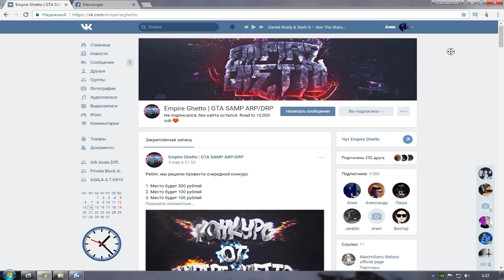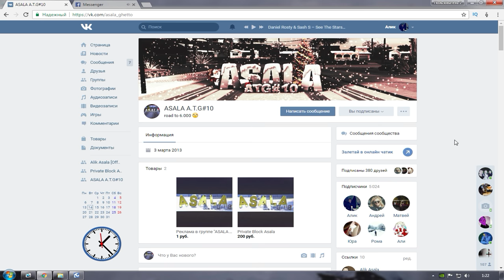ARP-Yellow | Capture с братвой | У нас война! | Asala в деле!